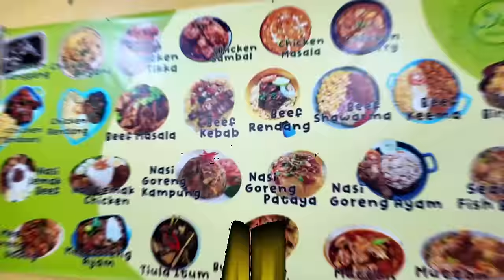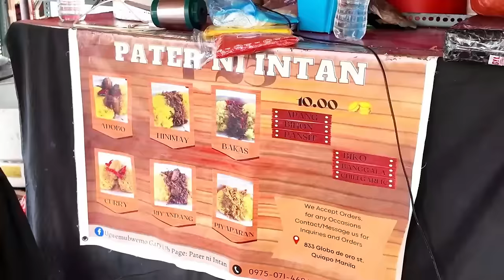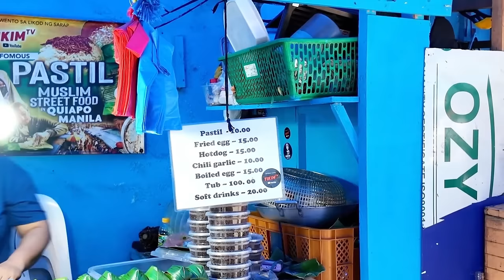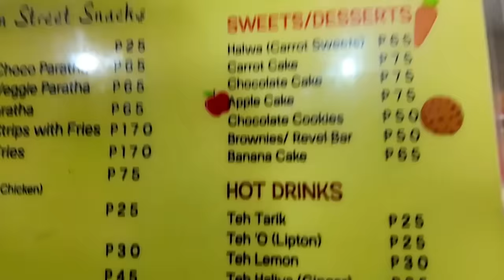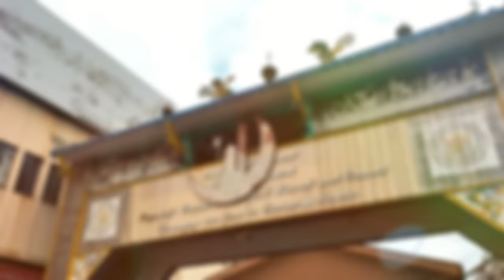The Secret Halal Street Food of the Philippines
First bite. Thank You, Lord!

May i-re-rekomenda ako sa inyo na street food crawl.

Halal street food crawl sa Muslim Town Quiapo!

Napaka-underrated ng lugar when it comes to food trip. Pero sulit at masarap. It's also quite the experience!

00:00: Introduction
01:28: Chicken Piaparan
05:06: Chicken Pastil
08:20: June-Nairah Halal Food Restaurant
13:12: Chicken Riyandang
16:00: Balolon
16:54: Arab Asian Restaurant

1. Pater ni Intan
833 Globo de Oro St., Quiapo, Manila

Chicken Piaparan: PHP 25

Chicken Pater: PHP 25

2. Chicken Pastil
Bautista St., Quiapo, Manila

Chicken Pastil: PHP 10
Chili Garlic: PHP 10

3. June-Nairah Halal Food Restaurant (Rad-Julyfha Eatery)
822 Elizondo St., corner Norzagaray, Quiapo, Manila

Beef Rendang: PHP 100
Inihaw na Tilapia (With Gata): PHP 200
Budie (Itlog ng Isda): PHP 100
Inihaw na Manok: PHP 180

4. Sorayna's
Near June-Nairah

Balolon: PHP 10

5. Arab Asian Resto Cafe
334 Gunao, Quiapo, Manila

Mee Goreng Ayam: PHP 110
Roti Telur: PHP 45
Milo Ais: PHP 65
Teh Tarik: PHP 25